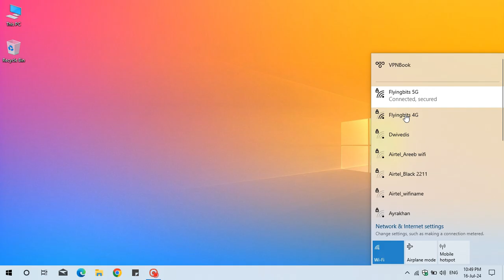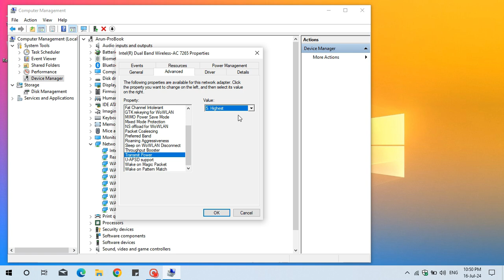How to increase Wifi Signal Power in windows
Are you tired of dealing with a weak WiFi signal at home or in the office? In this video, we will show you how to boost your WiFi signal in 5 minutes or less with simple and effective tips. Say goodbye to frustrating buffering and slow internet speeds with our easy-to-follow guide on fixing your weak WiFi signal.
fix weak wifi signal in your home